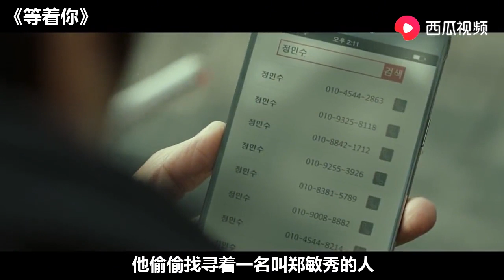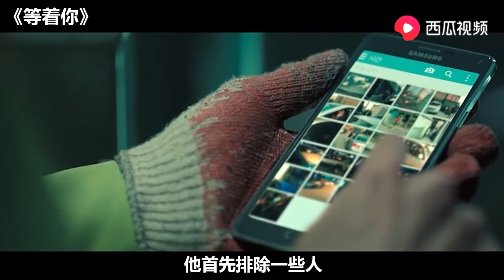女孩目睹父亲被杀害，15年后化身冷血杀手，成功向凶手复仇 【Hooyoh】